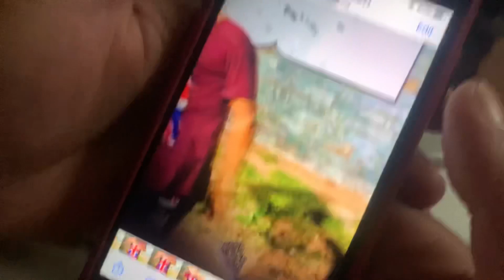Dawaat Vlog|| VLOG#3 ||WORLD TOUR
Mahad
Waleed
The world Tour